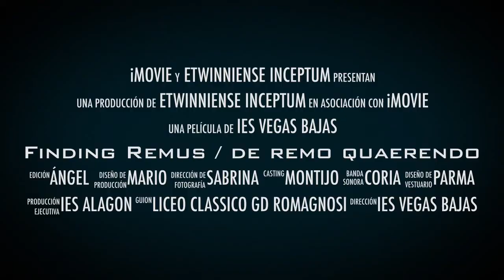De Remo quaerendo / Finding Remus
Video de promoción del proyecto eTwinning "Finding Remus / De Remo Quaerendo"